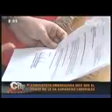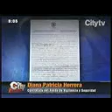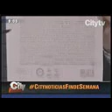CONCEJAL JAVIER PALACIO CITY TV IRREGULARIDADES FONDO DE VIGILANCIA